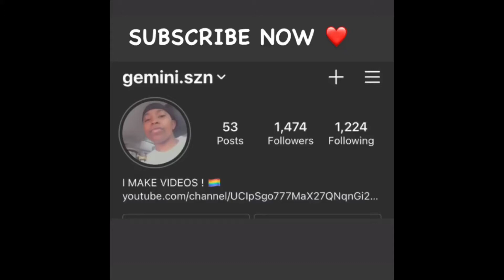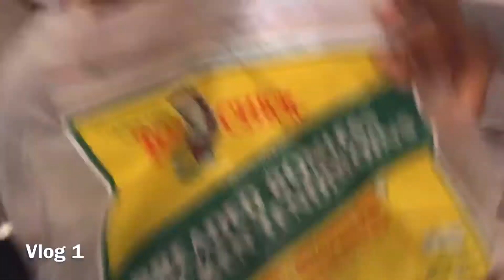I KISSED HER 🥰 ( FOOD P*RN)